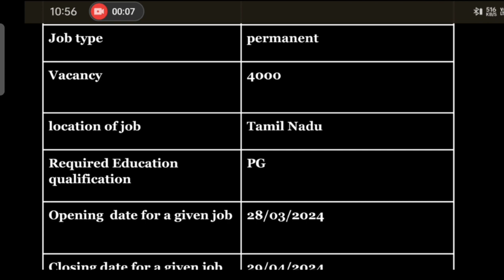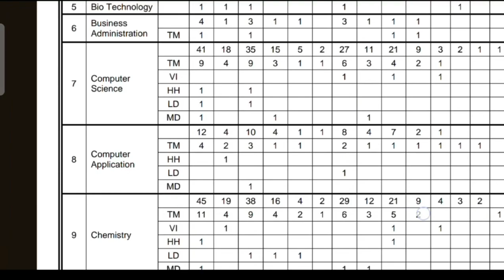🔥 *தமிழ்நாடு ஆசிரியர் தேர்வு வாரியத்தில் ஆட்சேர்ப்பு 2024*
✅ காலியிடம்: 4000

✅வேலை: Assistant Professor Post

✅ தகுதி: Degree

✅ சம்பளம்: Rs.57K – 182K